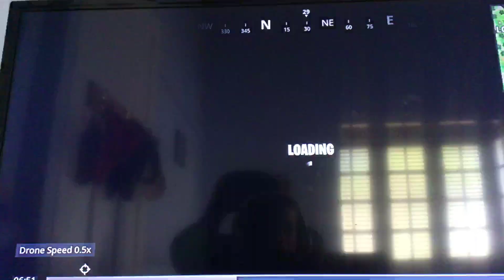The Bush’s story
He was a good bush